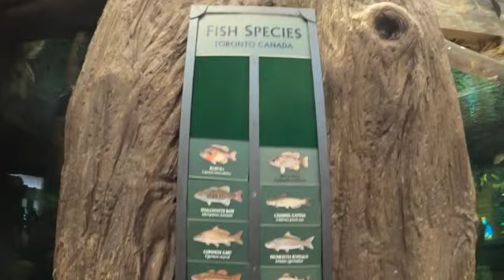VAUGHAN MILLS MALL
VAUGHAN